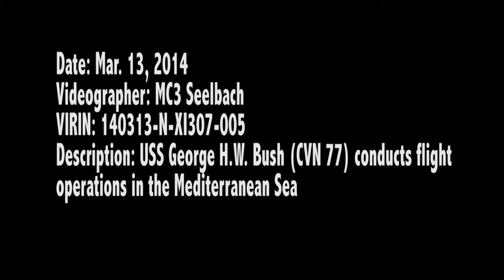140313-N-XI307-005: USS George H.W. Bush (CVN 77) Conducts Flight Ops in Med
MEDITERRANEAN SEA (March 13, 2014) - Aircraft carrier USS George H.W. Bush (CVN 77) conducts flight operations while at sea. George H. W. Bush is on a scheduled deployment supporting maritime security operations and theater security cooperation efforts in the U.S. 6th Fleet area of operations. (U.S. Navy video produced by Mass Communication Specialist 3rd Class Seelbach)